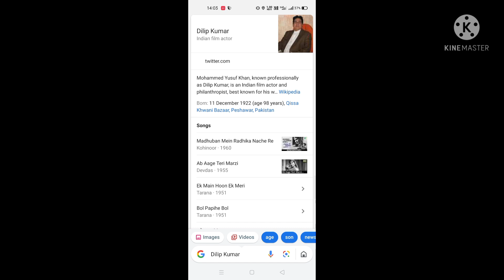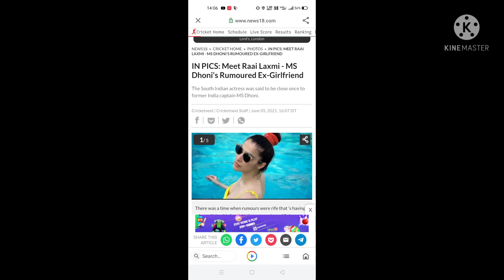Milkha Singh Covid Positive, Dilip Kumar hospital admitted, Neha Kakkar B'day, Raai Laxmi Dhoni's GF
Hello Guys 😀
In this video there are four hot news
Brief description:-
1) Doctors confirmed that now Milkha Singh health is stable
2) Indian Actor Dilip Kumar admitted to hospital after complaining of breathlessness
3) Today is Neha Kakkar Birthday, wishing her a Happy Birthday
4) South Indian Actress Raai Laxmi is rumuored to be MS Dhoni's Ex Girlfriend

Hope you will like it, for such interesting news